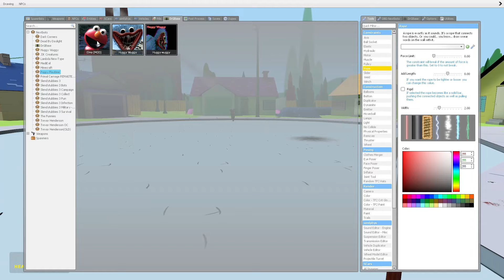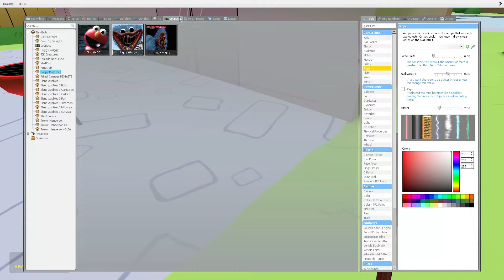BEN VS ELMO VS MOTANUL JOE JEGOSU AKA SICI IN GMOD!! RAZBUNAREA LUI BEN DIABOLICUL!!